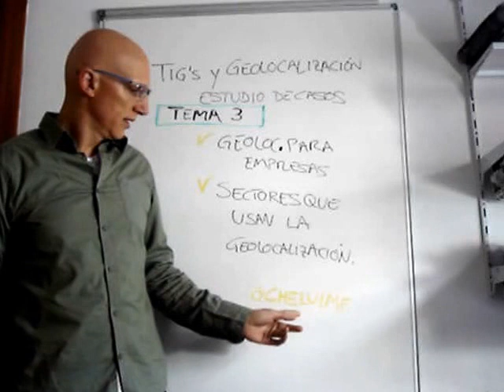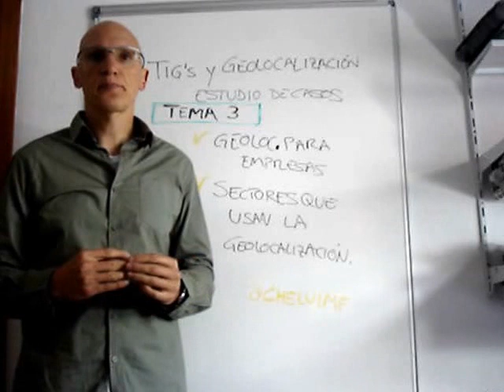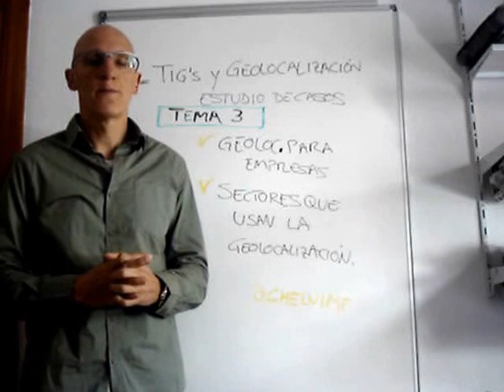Tema 3 Asignatura Tig´s y Geolocalización, máster UGR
Máster en Análisis y Gestión del Territorio: Planificación, Gobernanza y Liderazgo Territorial. Curso académico 2016/2017 asignaturas TIG virtuales. UNIVERSIDAD DE GRANADA.